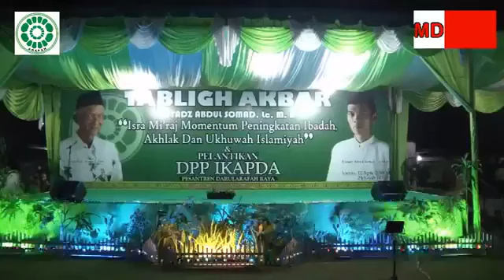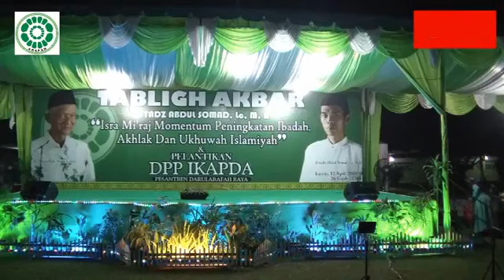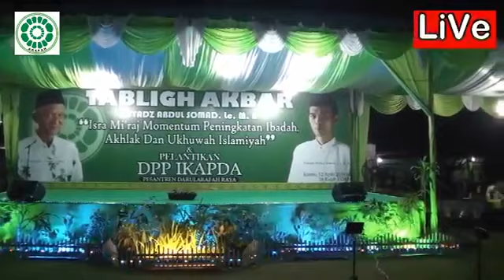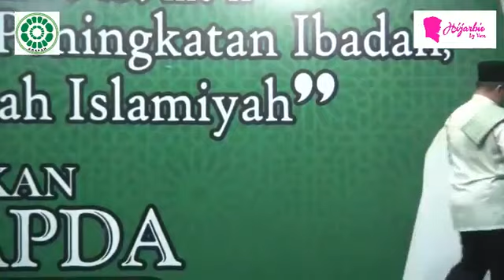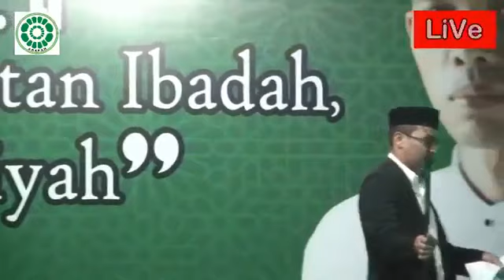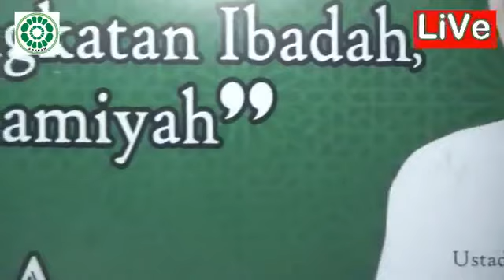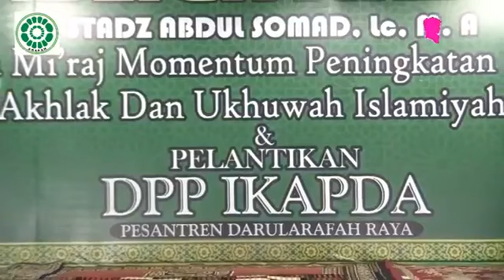PESANTREN DARUL ARAFAH RAYA Dulu nyantri ga lulus, Sekarang disuruh ceramah di pesantren ini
dulu nyantri ga lulus, sekarang disuruh ceramah di pesantren ini
PESANTREN DARUL ARAFAH RAYA 12 April 2018 [Ustadz Abdul Somad Lc,MA]